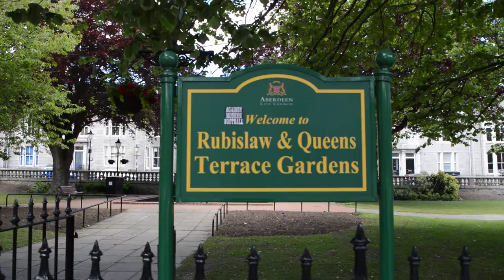Rubislaw & Queens Terrace Garden (3) - Public Domain Stock Footage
While working on a project for Higher Media in 2015 I shot a lot of stock footage of Aberdeen, Scotland. Theres no point it sitting on a hard drive gathering dust, feel free to download and use it as you see fit, as far as i'm concerened I'm relasing this into the public domain.

All footage on this channel was shot in Aberdeen on the 14th of June 2015 by Finlay Cassie.

Personally I'd recomend clipconverter to download the videos, but any similar service'll do.